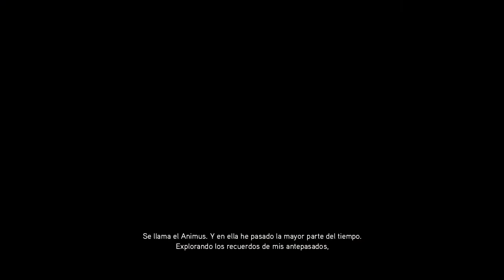Reseña Assassin's Creed: Brotherhood | Remake HD